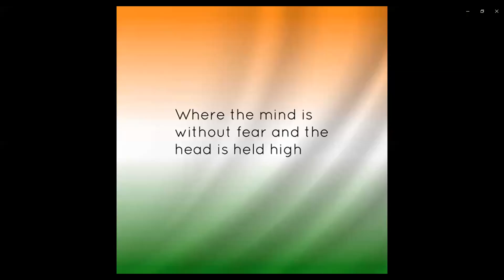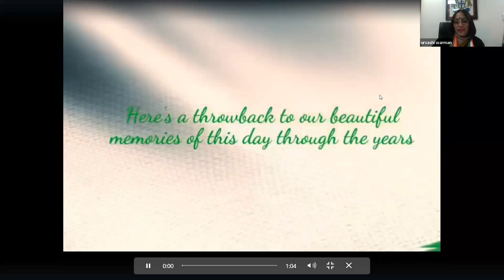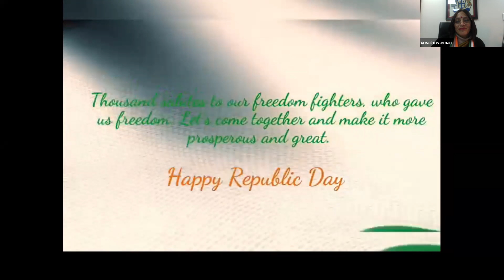REPUBLIC DAY VIRTUAL ASSEMBLY 2022